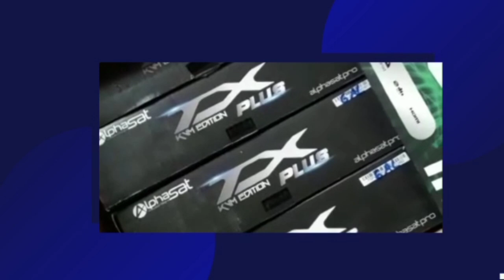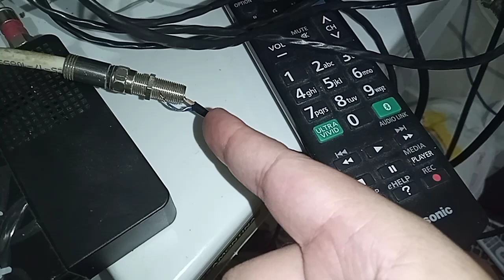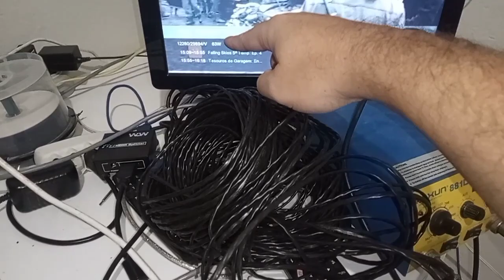VEJAM COMO FICOU ESSA CONEXÃO IMPROVISADA PARA PEGAR SINAL